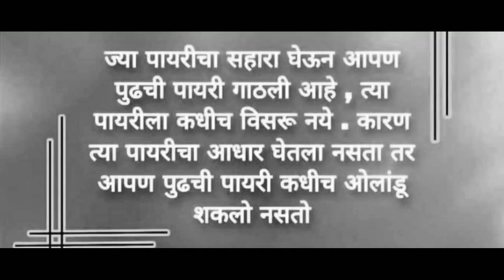Good Thoughts ||Suvichar ||moral thinks ||मनाला प्रेरणा देणारे विचार ||Mindblowingthoughts